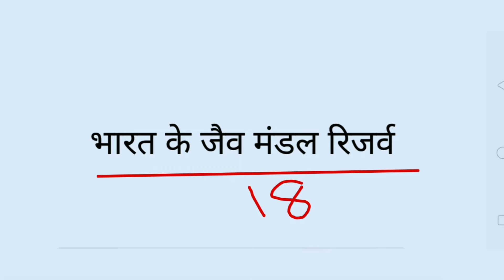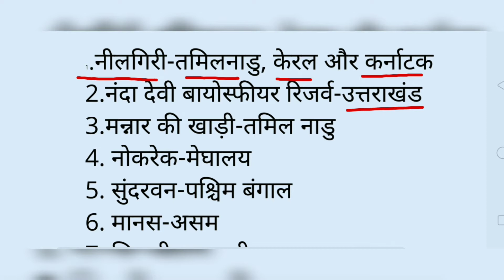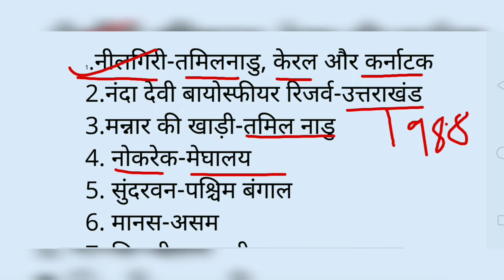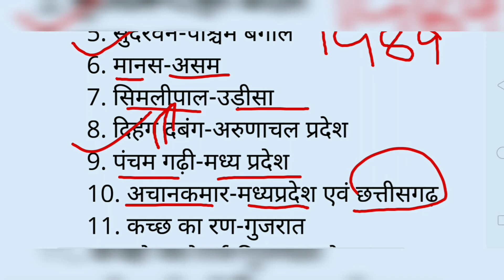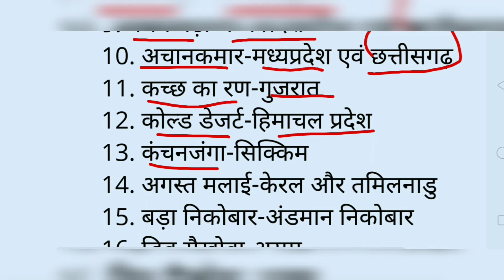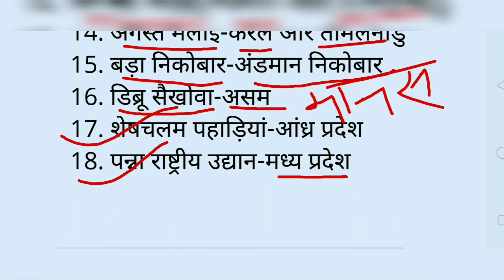IMPORTANT BIOSPHERE RESERVES OF INDIA Jaiv mandal reserve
This is an educational video. It will be helpful for those students who are preparing for various competitive exams.
biosphere reserves
important topic for competitive exams